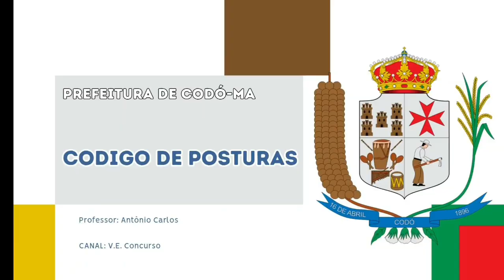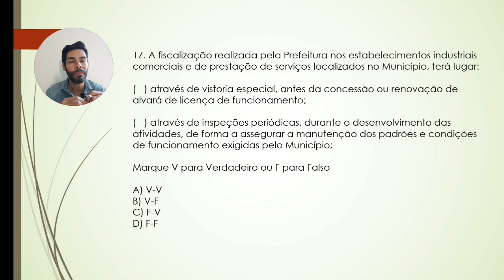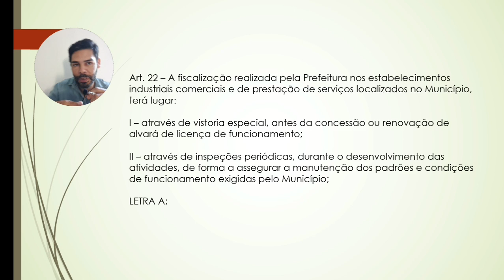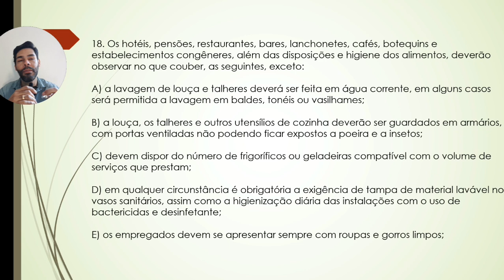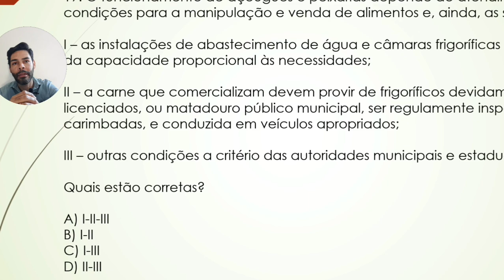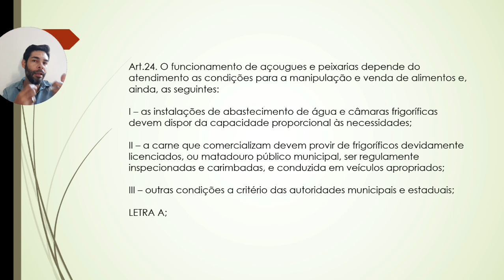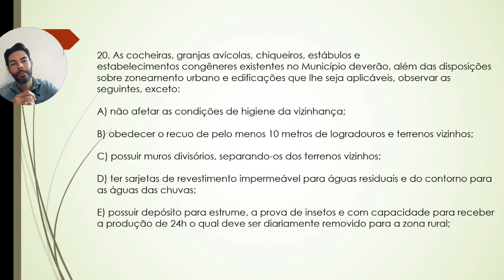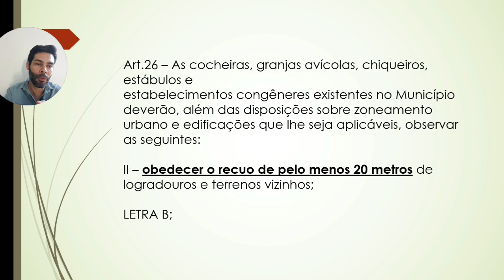GCM de CODÓ-MA / CÓDIGO DE POSTURAS / QUESTÕES PARTE O3 (19/08/2024)